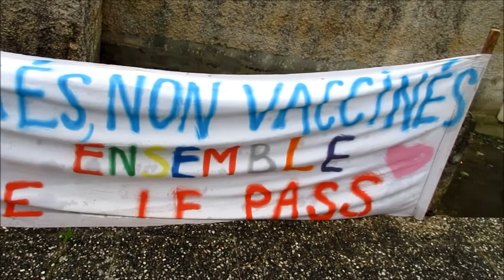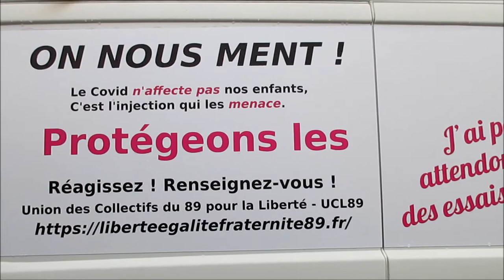Retour sur le rassemblement contre le pass sanitaire du 25 décembre 2021 à Auxerre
Anti-pass #24